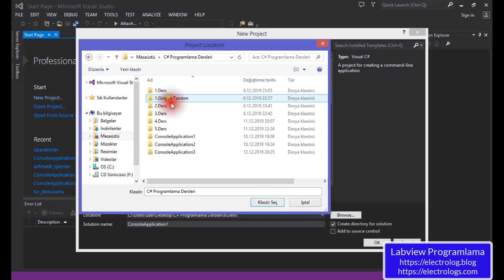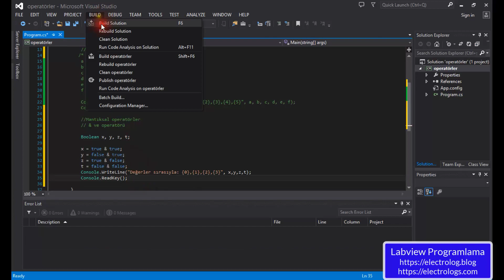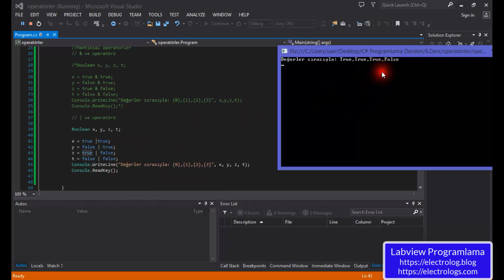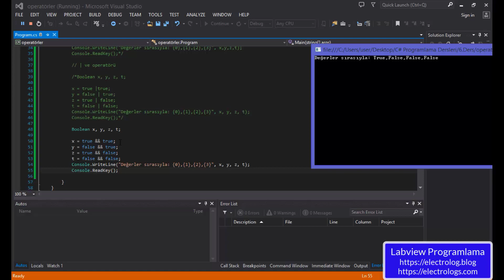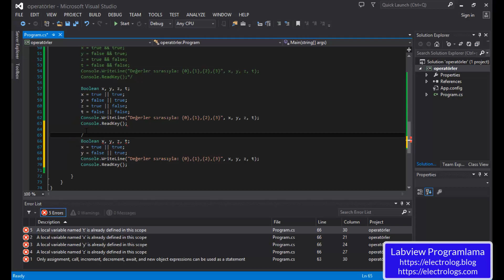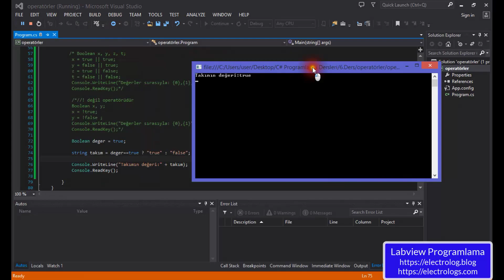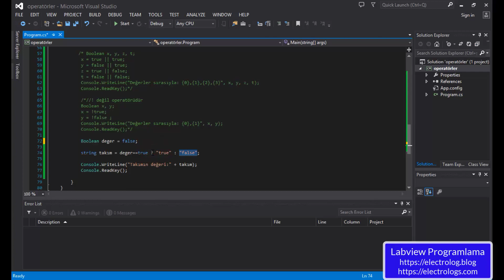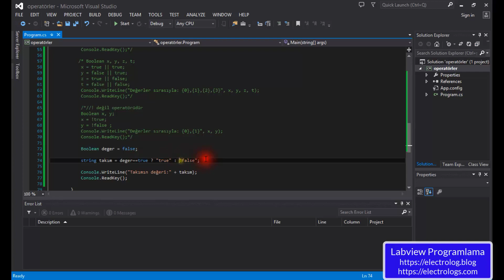C# programlama dersleri -6 (ConsoleApp) :Karşılaştırma ve mantıksal operatörler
Bu videoda;

1) Karşılaştırma operatörleri,
2)Mantıksal operatörler,
3) 3'lü şart operatörü,

konuları işlenmiştir.